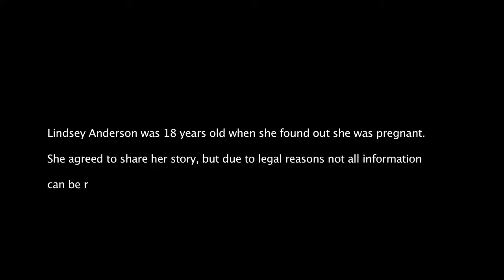LINDSEY ANDERSON: My teen pregnancy